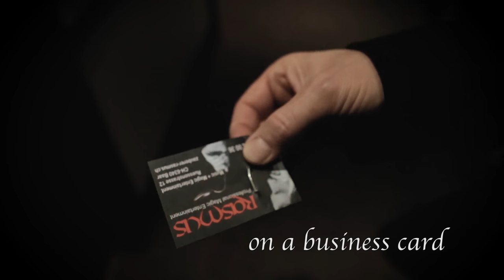Steel by Rasmus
The First Real-Time Nail Bend in the History of Magic!